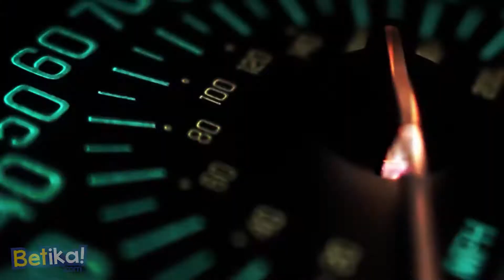2018 MASINGA TT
Video Coverage by A foto.